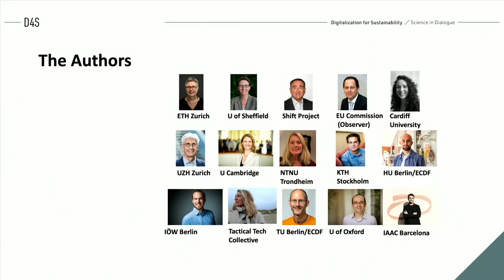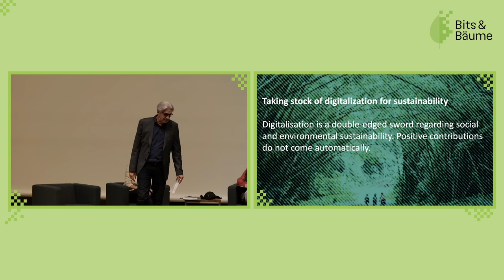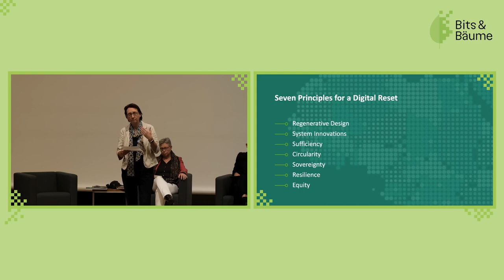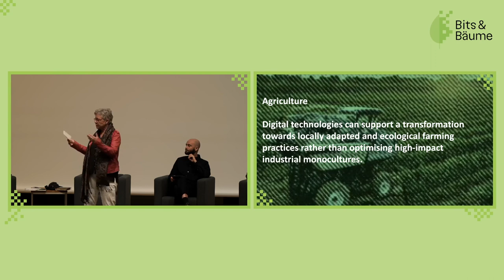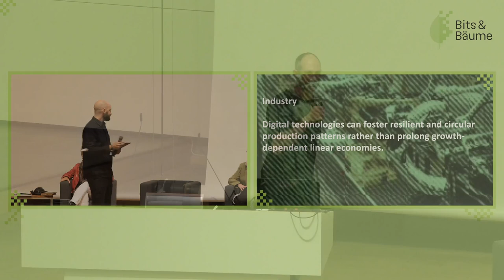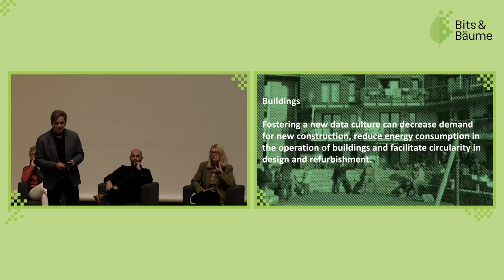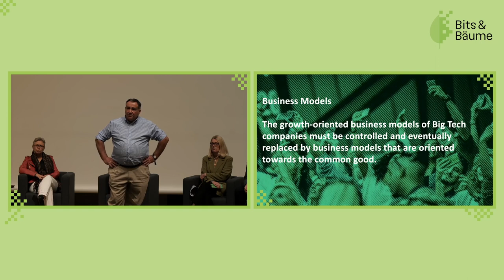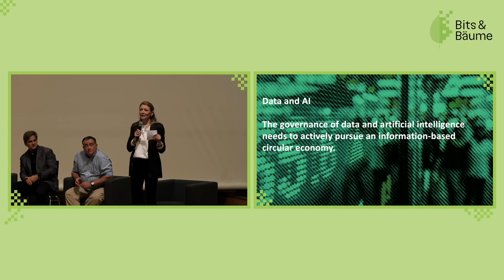New Report: "DIGITAL RESET. Redirecting Tech for the Deep Sustainability Transformation" (EN)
Presentation & discussion of the new report "DIGITAL RESET."

In this report we argue that digitalization, in its current and mainstream form, is rather aggravating than solving many of the pressing social and environmental crises and show how to reconceptualize digitalization so that it can support the quest for a deep sustainability transformation.

Time seems out of joint. The world society has experienced a centennial pandemic, the global thermometer has displayed a sequence of hottest years on record, and Russia’s war on Ukraine has shattered political order. Governments worldwide hope that digitalisation can provide key solutions for the pressing social and environmental crises. Yet, we argue, digitalisation, in its current and mainstream form, is rather aggravating than solving many of the problems at hand. What is needed instead is a deep sustainability transformation that fundamentally reorganizes the economy and all its sectors – agriculture, mobility, energy, mobility, consumption, industry, and buildings.

Our report shows how digitalisation can support the quest for such a deep sustainability transformation. It dives into the sectors agriculture, mobility, energy, industry, buildings, consumption and presents specific policies that can redress the risks and support the opportunities of digital technologies for the transformation. And the report provides a blueprint for the European Union on how to reconceptualise governance of digital services, Data, Artificial Intelligence, business models so that digitalisation contributes to achieving carbon neutrality, resource autonomy and economic resilience.

The report is the outcome of the project “Digitalization for Sustainability: Science in Dialogue“. This workshop will bring together researchers and practitioners from various European countries to discuss the proposals from the D4S dialogue project. The workshop agenda includes a brief introduction to the results, lightening talks on specific proposals and a plenary discussion.

Johanna Pohl
Tilman Santarius
Steffen Lange
Angelika Hilbeck
Dorothea Kleine
hugues ferreboeuf
Mattias Höjer
Lorenz Hilty
Philipp Staab
Marianne Ryghaug